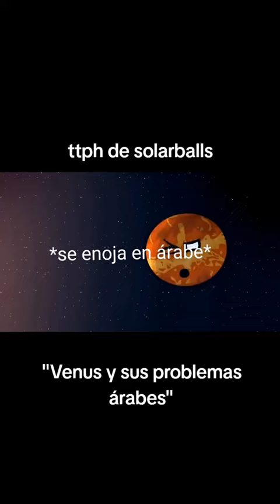YTPH De Solarballs Venus y sus problemas arabes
Venus y sus problemas arabes créditos al creador original @solarpapu